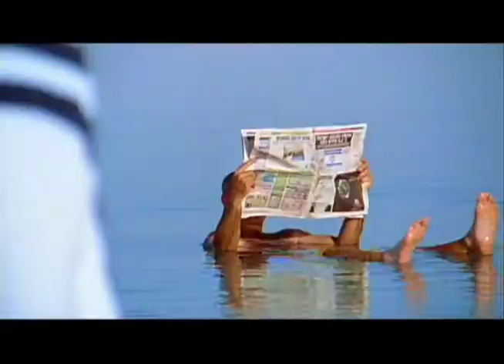Imot - Once in a Lifetime - Israel tourism commercial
Director: Malcolm MacDougall
DOP: Toby Hochstein and Ofir Kedmi
Editor: Efrat Kampel
Music and Sound Effects: Soundtrack studios
Production: Tiffertet films -Erez Baron & Ifat fox

Thanks to: Israel ministry of tourism, Bodden Partners & LAPM Israel